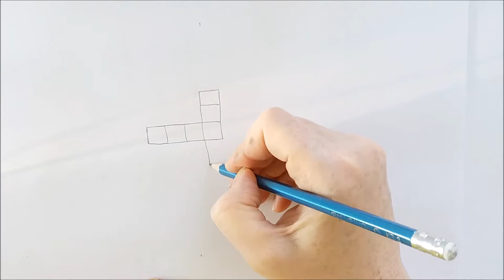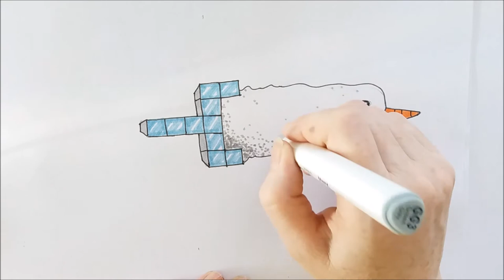How to Snowball the Magisword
I post lots of cute and  easy things to draw five days a week for beginners and young artists alike.

I post new drawing tutorials weekdays featuring cute animals, fun cartoon characters, kawaii foods, super heroes, princesses and knights, sea animals, cute things, gross things, fun stuff.  Almost anything you can imagine we can draw!

And if you have a request just  add it to the comments below. I will try to feature your request as soon as possible and let you know when it is LIVE.